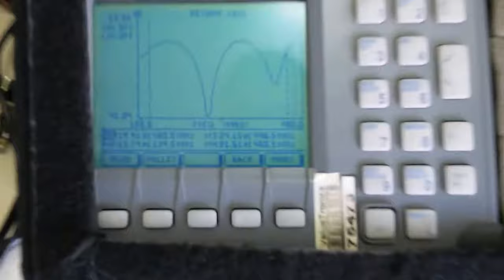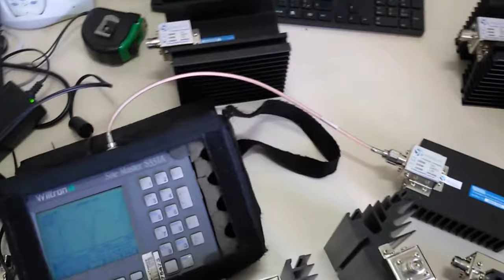NOVOS LANÇAMENTOS DE CARGAS DE RF 50 OHM ATÉ 500W SERGTECH SERGTEC